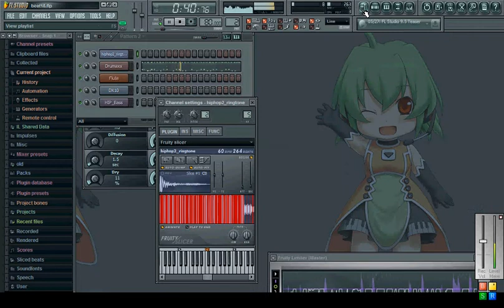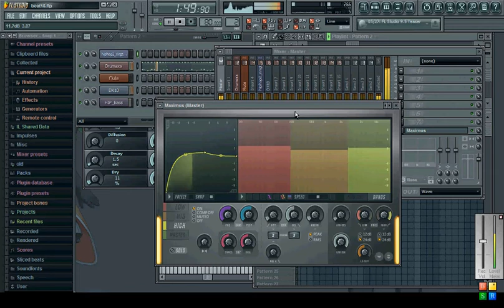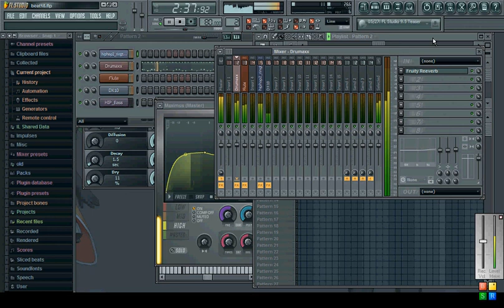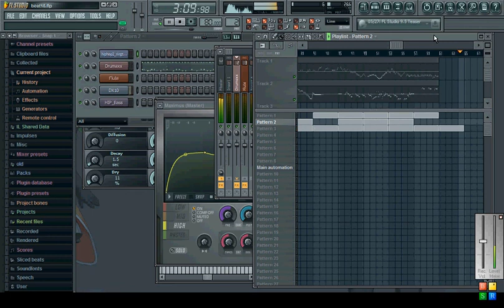more random stuff [FL9 - Beat#18]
me trying to mess with a sample and messing with maximus

it was epic fail i think XD